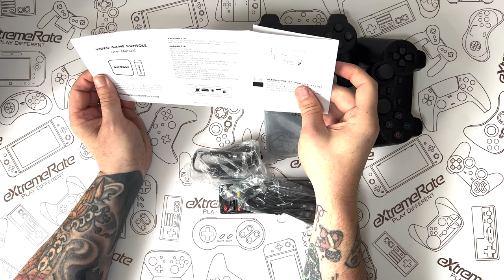Say Hello To Simple Retro Gaming With The GameGrid 2 !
This device is perfect if you want to play all the classics on a budget and you don't want to spend time finding software and roms, you just want a simple out of the box experience.

If you do need help Join the ARG discord server today with this

Other Discounts from online stores

ExtremeRate !

BinBok !

HexGaming !

PlayVital !